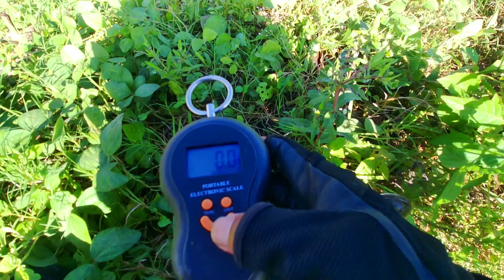strike Ikan gabus monster di tepian tembok rumah warga.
pagi ini mumpung libur saya coba mancing/casting ikan gabus di spot rahasia,
selamat menonton semoga kalian semua terhibur.

reel              : oncak Draco L
rood             : oncak feather 2-6 Lbs
PE                : Duraking X9 pe 2
leader          : Penyu 25 Lbs
umpan         : soft frog 7 gr.